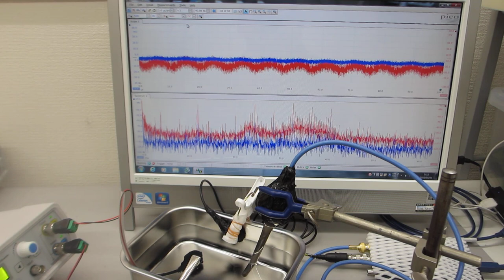超音波プローブのスイープ発振による、音響流の最適化実験（超音波システム研究所）